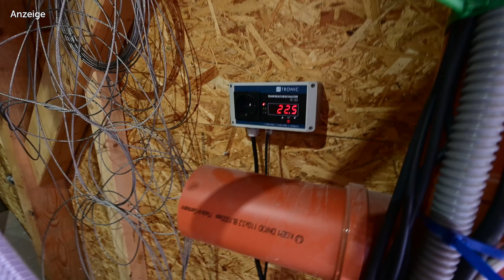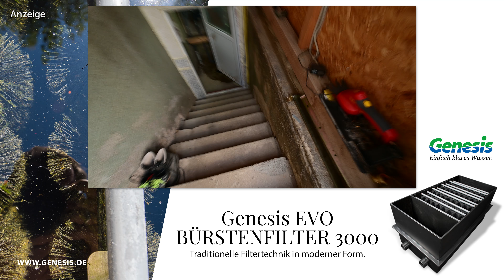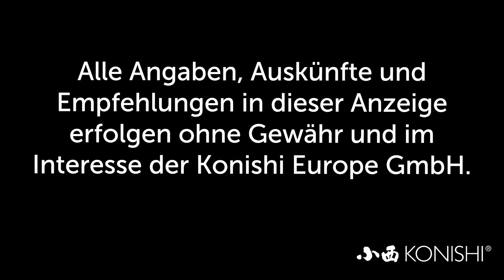Modern Koi Blog #4007 - Simons picobello aufgebaute Trommelfilterstrecke